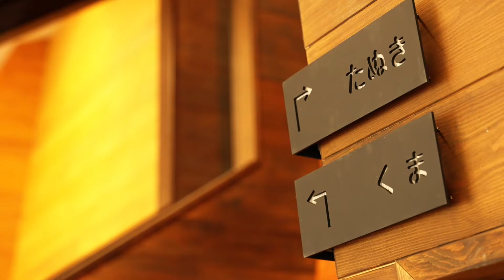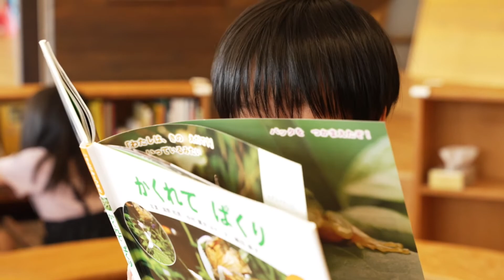【幼児の城・園舎MOVIE】SH Kindergarten and Nursery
【SH Kindergarten and Nursery】
‘SH Kindergarten and Nursery’ A kindergarten and nursery built newly with the concept ‘Full of adventurous spirit and curiosity, surrounded by Tateyama mountain range’. The local characteristic and its elements are taken into the design, which stimulate children’s adventurous spirit and curiosity, like narrow space like rock cave, a long corridor like a tunnel, the pond of picture books encircled by book shelves and so on.

【SH Kindergarten and Nursery】 「立山連峰に見守られ、冒険心と好奇心をくすぐる園舎」というコンセプトで設計されたこども園。地域に親しまれてきた立山連峰の冒険心と好奇心をくすぐる環境をイメージし、園内には岩の洞窟のような狭いスペース、先に進みたくなるトンネルのような廊下、絵本に囲まれ落ち着いて読書が楽しめる絵本の池など、園内計10か所のあなぐらを設け、子どもたちの好奇心を刺激する仕掛けのある遊び場が園の至るところに散りばめられています。

●受賞歴
中国 2021 [IDEA-TOPS Award] Finalist
イギリス 2021 [WAN AWARDS] 教育施設部門 銀賞
日本2021 [KIDS DESIGN AWARD]
アメリカ 2022 [Architizer A+Awards] Kindergartens部門 Popular Choice Winner
【HIBINOSEKKEI + Youji no Shiro】
HIBINOSEKKEI is an architecture design firm in Japan. 'Youji no Shiro' is a design team for children's facilities.
「日比野設計＋幼児の城」はたったひとつの園舎をつくる、専門家集団です。これまで設計した園舎は、新築、改修、内装などあらゆる案件を含めて日本国内560施設を超える。
Movie：Kaoru Kawashima
Deirector：Taku Hibino, Miho Hasegawa